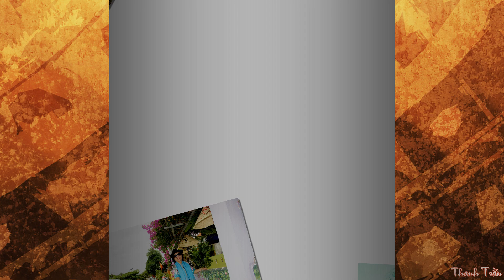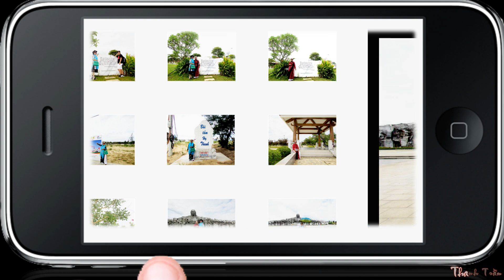Tình mẹ- Mẹ con đã về